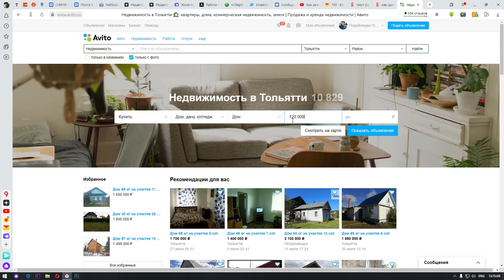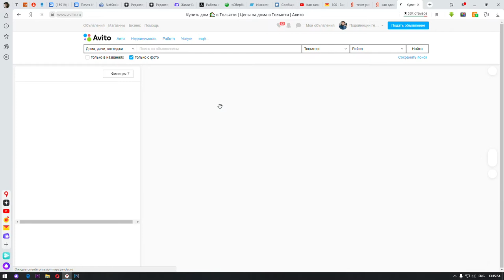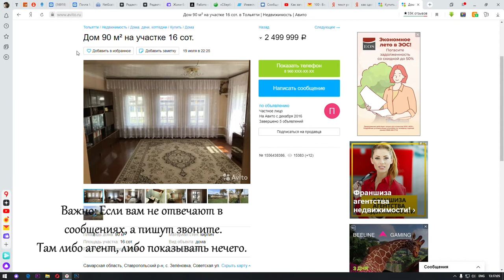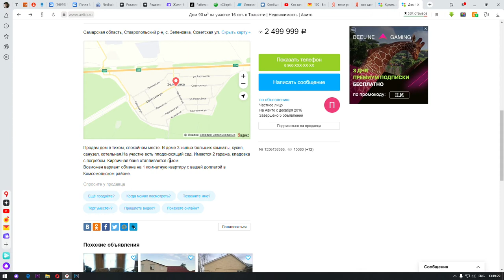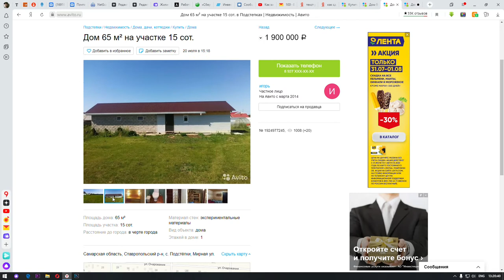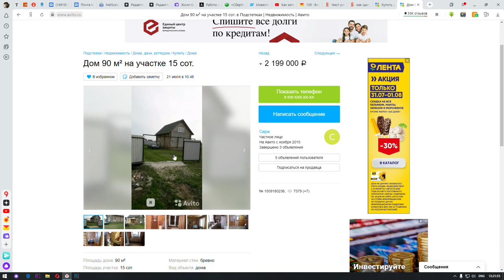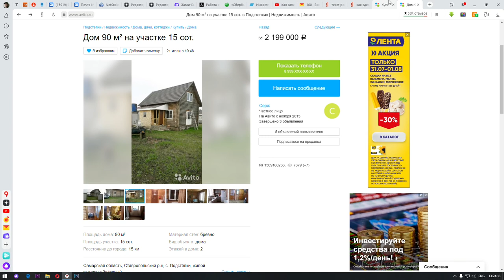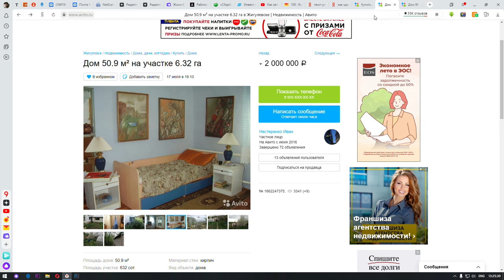Как выбрать дом в деревне для покупки на авито, мнение личное. Покупка недвижимости через поиск.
Делюсь личным опытом поиска жилья, на что обратить внимание при просмотре объявлений, что бы не ездить лишний раз на объект.
Многие людей выбирают дома, как и мы находясь в другом регионе, а тут особо не наездишься.
Так что нужно набить глаз, что бы понимать объем работ в новом доме и на что в фото и объявлениях обращать внимание.
яндекс недвижимость
Циан
авито
домофонд
дом клик